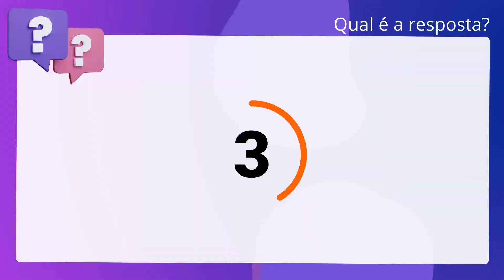QScon Direito: [Art. 9º, Prov. 62, CNJ] CONSULPLAN 2019 - Titular de Serviços de Notas e de Registro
Art. 9º, Prov. 62, CNJ | CONSULPLAN 2019 | Titular de Serviços de Notas e de Registros Remoção | (TJMG)

De acordo com o Provimento número 62/2017 do Conselho Nacional de Justiça, que. dispõe sobre a uniformização dos procedimentos para a aposição de apostila, é. correto afirmar que a apostila será emitida mediante solicitação do portador do. documento, sendo dispensado requerimento escrito. As autoridades apostilantes. darão recibo de protocolo no momento do requerimento, estipulando prazo para. entrega, que não poderá ultrapassar cinco dias.

Gabarito: Verdadeiro